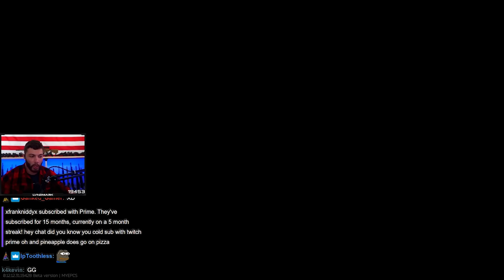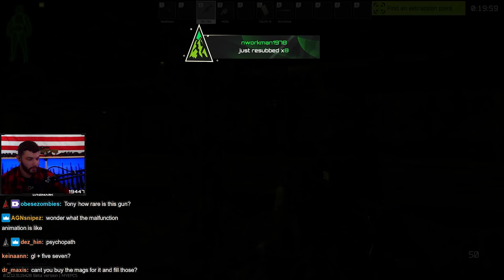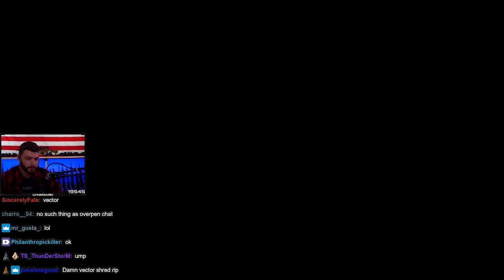NEW GUN FROM ROGUE BOSS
NEW GUN MSGL (Grenade Launcher) From ROGUE BOSS - Escape From Tarkov Highlights - LVNDMARK